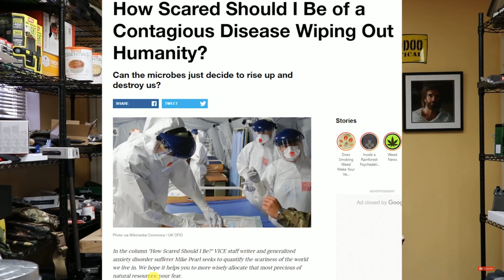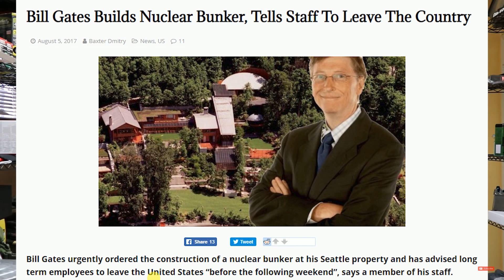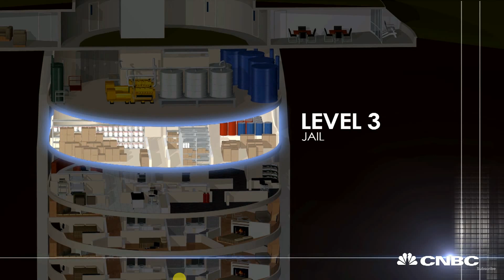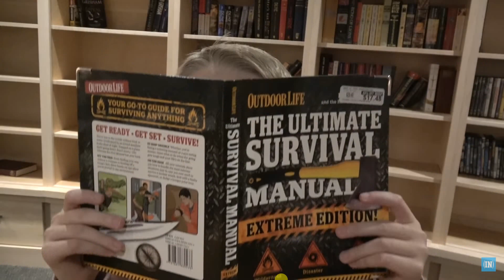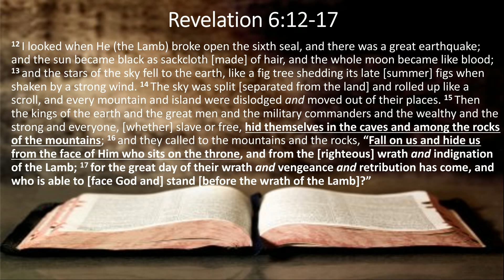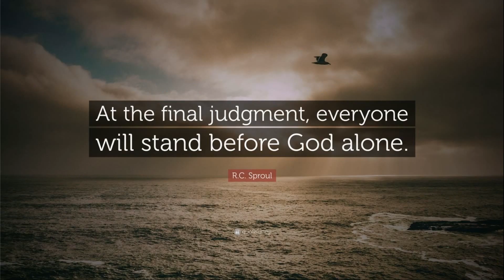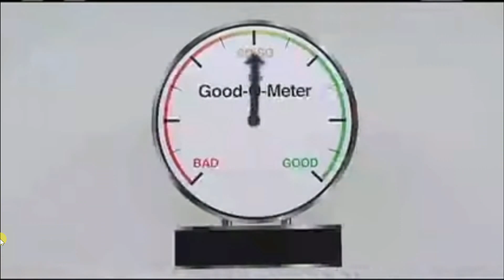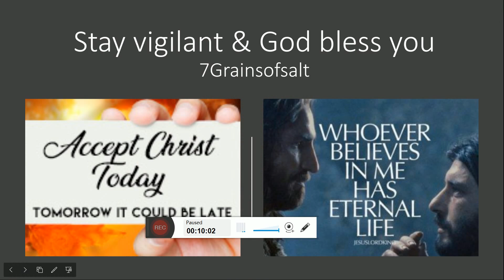They will hide in the mountains & caves 7grainsofsalt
The elites will try to hide in the mountains & caves. They have already build beautiful houses. Take a look. (Re-upload) Have a great day!

7grainsofsalt2 -

Cindy @ 7grainsofsalt3